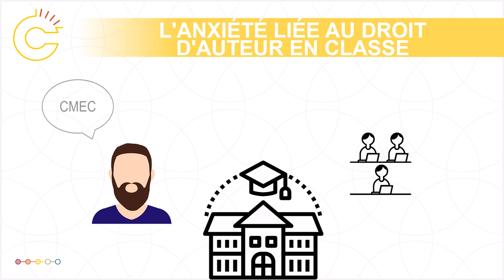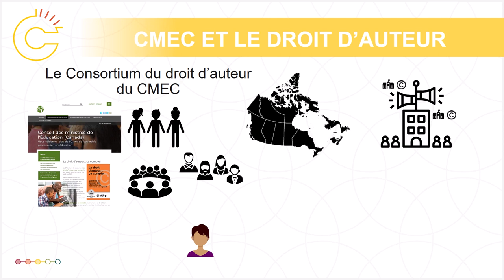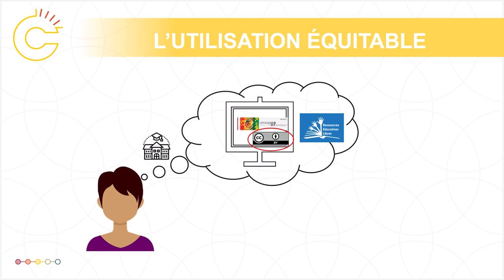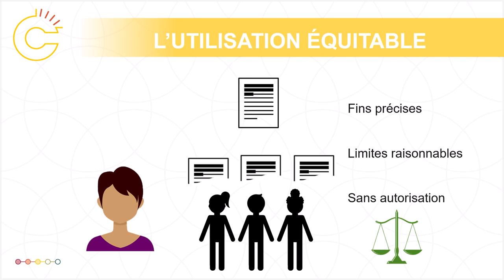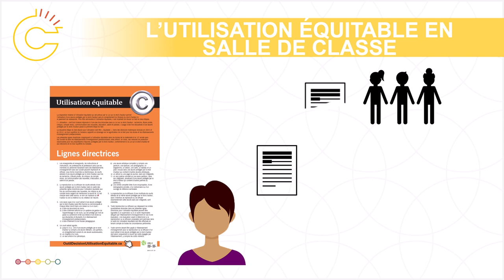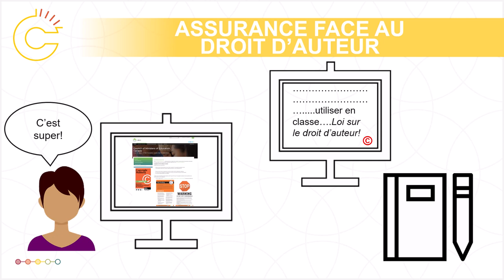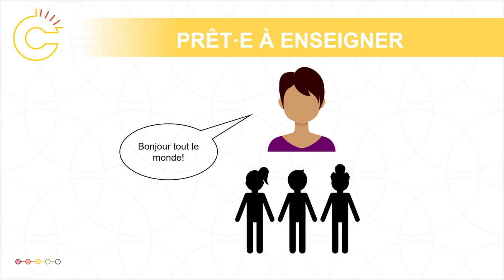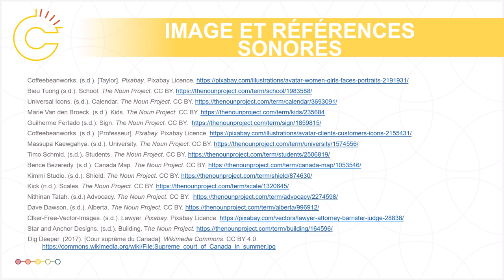Le droit d'auteur dans le contexte M-12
Ces modules d’enseignement Ouverture au droit d'auteur sont des ressources éducatives libres portant sur des aspects du droit d'auteur canadien. Le contenu interactif complet est disponible sur le site Web du projet ODA à l'adresse suivante

La série de modules a été produite avec l'aide d'un financement du Centre pour l'enseignement et l'apprentissage de l'Université de l'Alberta par le biais du Fonds d'Avancement à l'Enseignement et à l'Apprentissage. Ce module a été produit avec l’aide d'une subvention du Soutien à la promotion des bourses d'études (SAS).

Ce module éducatif n'est pas destiné à fournir des conseils juridiques.